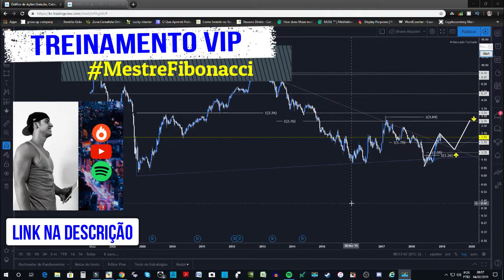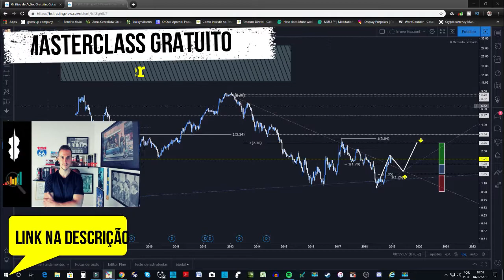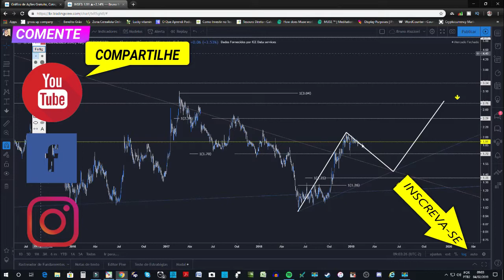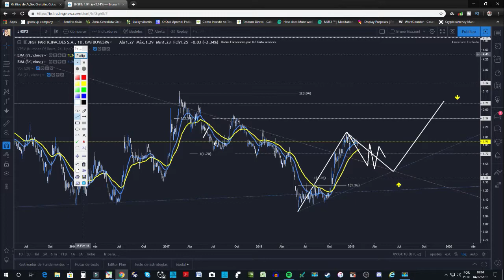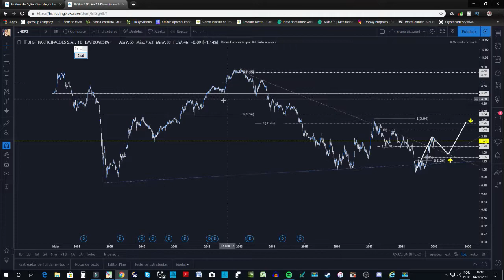TOP 1 ESTUDO SOBRE JHSF3 PARA 2019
• Investimentos
• Dividendos
• Day Trade
• Swing Trade
• Forex